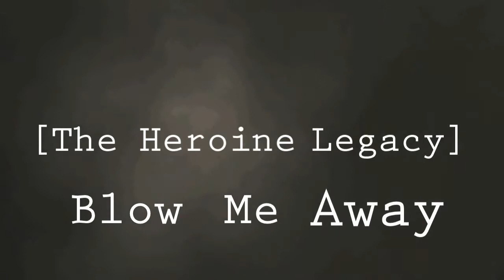[THL] Blow me Away [MEP]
Yay! I love this! It came out so well.
Also, it took forever to complete...alien disappearing, not having a final part taken, ugh. Headaches XD At least it's finally finished!
Members: I may or may not know who your characters were, so please comment if I have any of your characters missing in the description. Thank you

Characters: Lenalee, Maka, and Yoko

Characters: Revy, Shiki, and Kyoko

Characters: TenTen, Jessica, and Rei

Characters: Rena, Neliel, and Hinata

Characters: Yomi, Shion, and CC

Characters: Sakura, Shana, and Misaka

Characters: Liang Qui, Ran Fan, and Celty.

Characters: Saya, Ange, and Alice